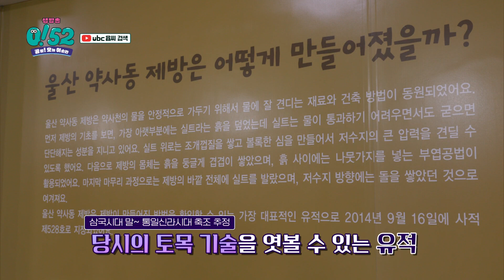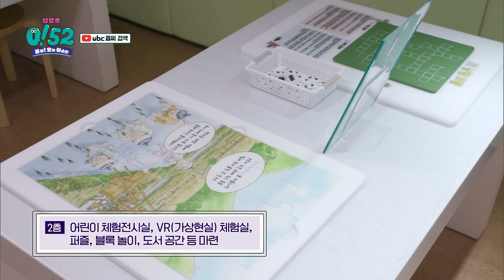ubc 윱씨 / 울산 팡팡 _ 13화 약사동제방유적전시관 [생방송0!52]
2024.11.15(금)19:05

울산의 볼거리, 명소 이미지를 60개의 퍼즐판으로 제작.
제한시간 3분 내에 퍼즐을 하나씩 뒤집어가며 어디인지 혹은
무엇인지 맞히는 게임.
MC가 시청자와 실시간으로 소통하며, 정답을 맞힌 시청자에게는
푸짐한 선물을!
또 사진에 대한 설명(어떤 공간, 어떤 볼거리인지 소개)를 함께하는 시간.